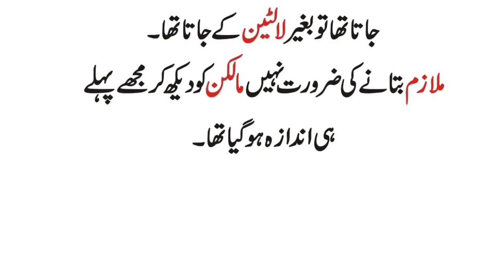Kanjos Zameendar Ka Mulazim Raat Ko Mehbooba Sey Milne Jata | Adab Wali